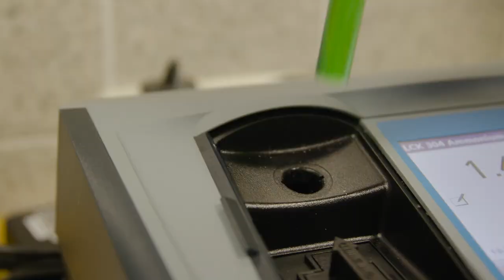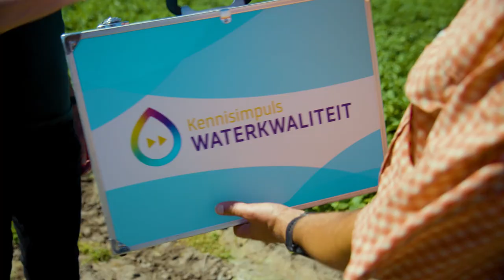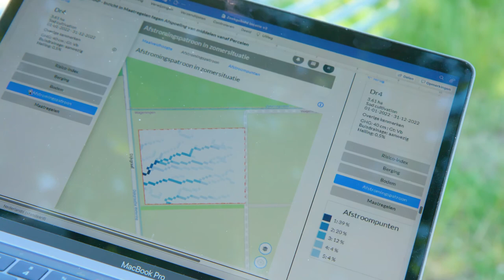Waterkwaliteit | Kennisimpuls Waterkwaliteit, Gewasbescherming | 2022